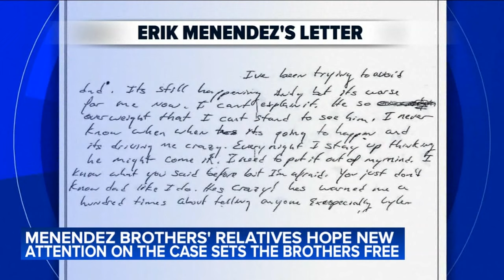The Menendez brothers' case: monsters or victims?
More than a dozen relatives of Menendez brothers call for their release after new evidence surfaces.